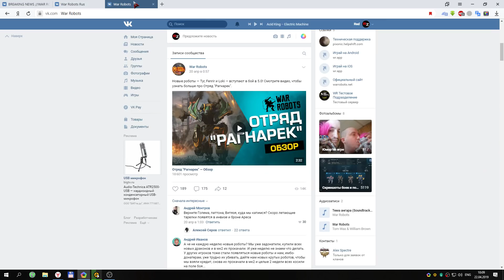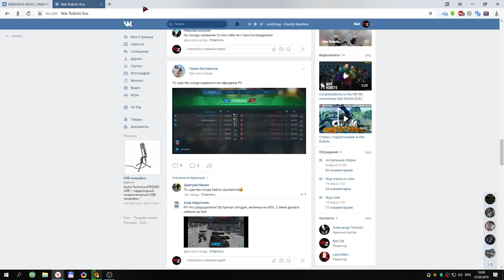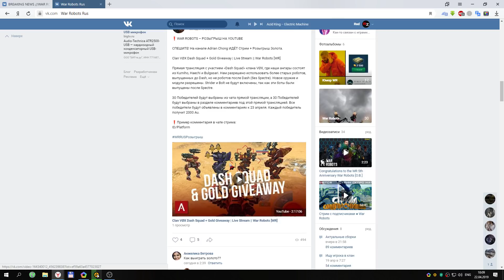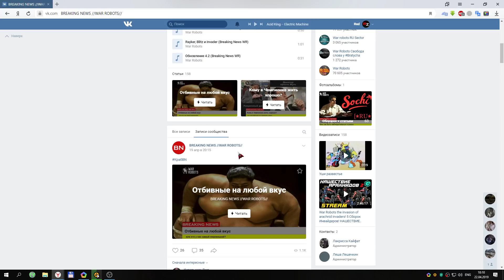Mercury: Halo+Glory ::: War Robots